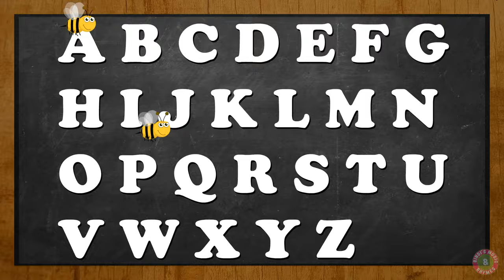Phonics Song for Children | Learn the letter S | Alphabet Song | S for Snake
Learn the alphabets and their sounds through this simple phonics song.

 CREDITS:
Lyrics & Vocals: Bindi Mahesh
2D Animation: Debdayal Nath